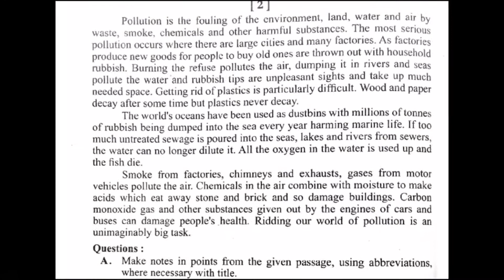Notes & Summary 12 th IMP. ...